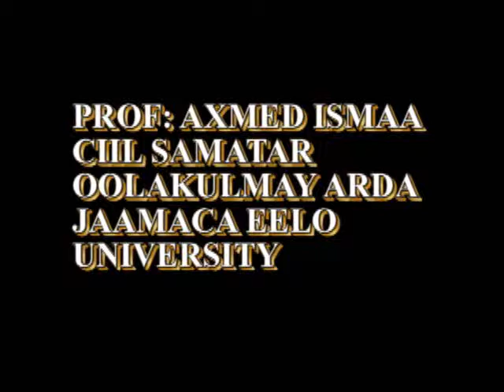Prof.Samater gave lecture in Eelo University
Prof.Ahmed Ismail Samater visited Eelo University